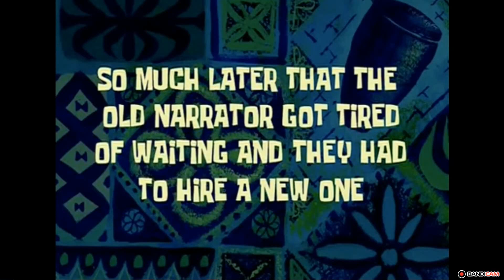Emily's New Route (Edited)